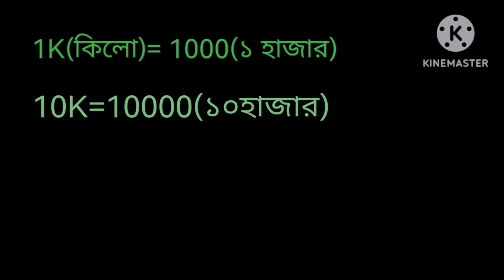K,M,B এর মানে🤔🤔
কিলো, মিলিয়ন, বিলিয়ন সম্পর্কিত তথ্য